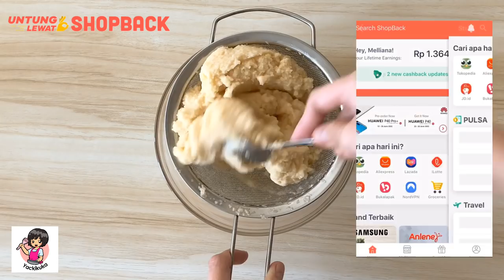Olahan Kentang Ala Korea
Haii haaiii selamat hari senin❤️
Semoga semua dlm keadaan sehat selalu😉
Kali ini sy share resep berbau Korea lg akibat nonton drakor🤣🤣
Simple ga pake ribet ga pake lama..

Cuma kentang jd enak banget❤️
Cocok buat lauk n snack
Semacam perkedel Korea🤣
Texturenya lembut di dalam n crispy di luar😉
Kalo ditambahin tapioka tambah enak menurut sy jd dlmnya agak kenyal n luarnya lbh crispy❤️
Sy tambahin jd bawang putih jd lbh nendang❤️

Bahan: untuk 7-10buah potato pancake
+/-500gr Kentang
1siung Bawang putih (optional)
1/2sdt Garam
1sdm Tapioka (optional, kalo ga pake jg gpp rasnaga mirip hashbrown😉)
1/2-1sdt Kaldu bubuk

Sy pakai Mozzarella dan bawang daun
Selamat mencoba😉

Yang mau belanja online jangan lupa pakai ShopBack! Akan ada cashback untuk setiap transaksi online yang kamu lakukan di merchant dan ecommerce favoritmu melalaui ShopBack. Jadi belanja online

2. Nanti kamu akan diarahkan ke halaman promo ShopBack
3. Pilih merchant e-commerce favoritmu
4. Klik dan nanti akan diarahkan ke store e-commerce
5. Belanja dan bayar seperti biasa
6. Cashback nya akan masuk ke akun ShopBack kalian